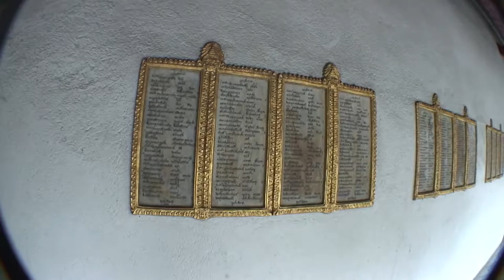phrakaewseina2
phrakaew seinävaate